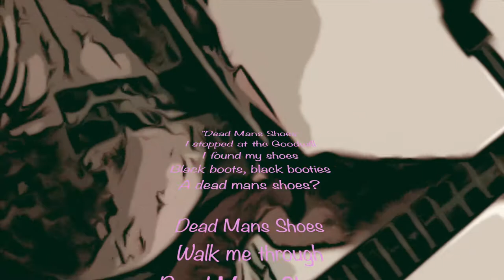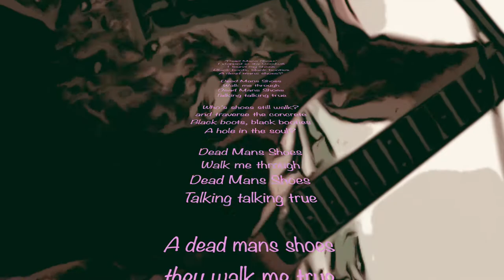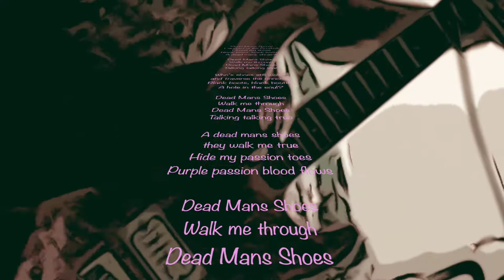Ninnie Noises Nonesuch: Dead Man's Shoes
Dead Mans Shoes -  November 8, 2020

I stopped at the Goodwill
I found my shoes
Black boots, black booties
A dead mans shoes?

Dead Mans Shoes
Walk me through
Dead Mans Shoes
Talking talking true

Who’s shoes still walk?
and traverse the concrete
A hole in the soul?

Dead Mans Shoes
Walk me through
Dead Mans Shoes
Talking talking true

they walk me true
Hide my passion toes
Purple passion blood flows

Dead Mans Shoes
Walk me through
Dead Mans Shoes
Talking talking true